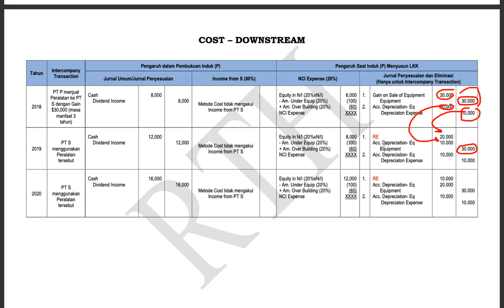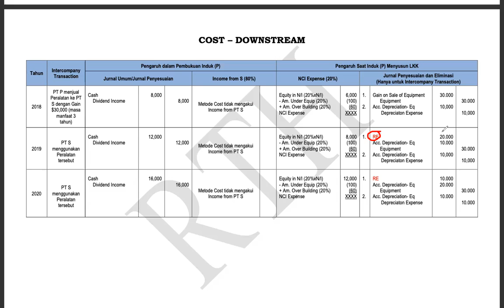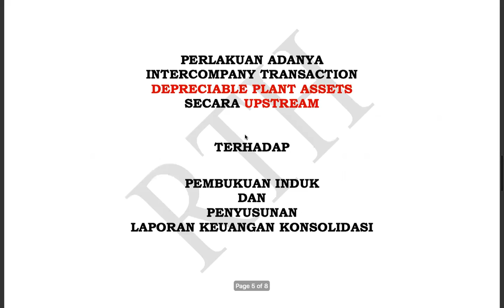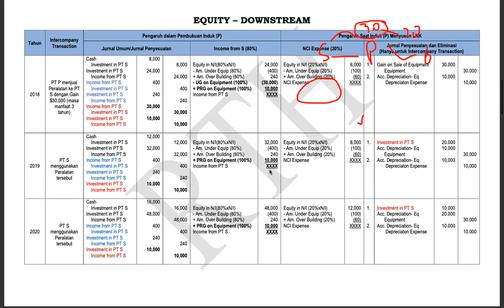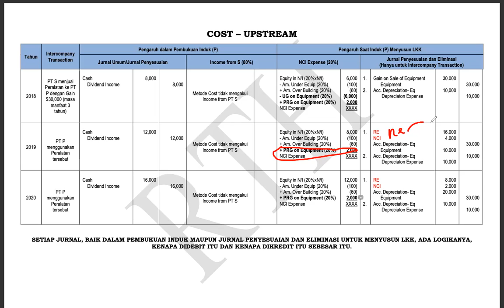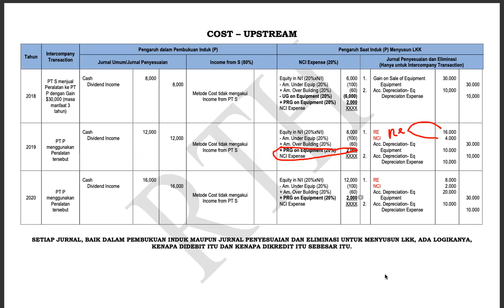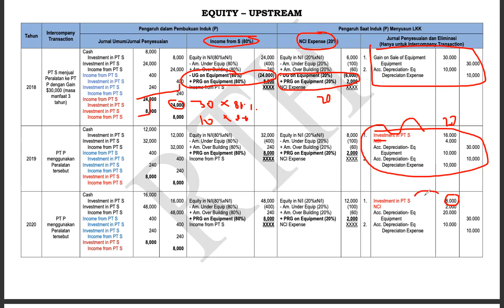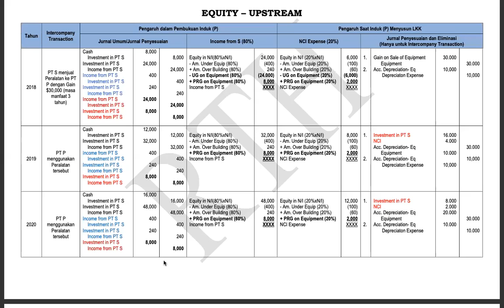AKL 1: 8c - Resume Transaksi Induk-Anak Gedung